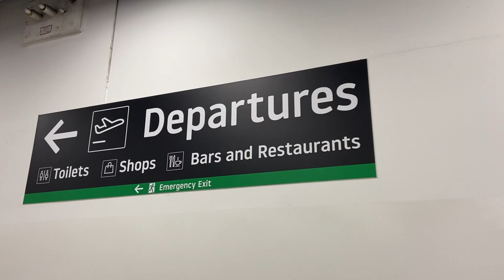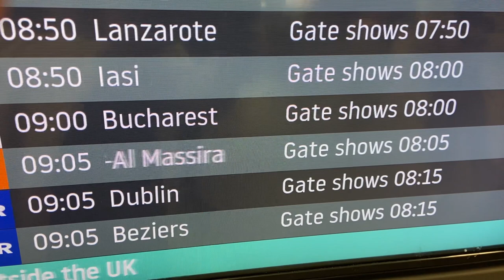VULCAN BLOCKCHAIN - MY VULCAN STRATEGY - Chalk Talk On Tour - Crypto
Managing crypto - in this video I share my own personal strategy for managing my Vulcan portfolio on the launch of the Vulcan Blockchain Mainnet (scheduled for 1 March 2023). I also tell you about my recent travels - can you guess which country I am in?!

00:00 Intro
01:53 My two underlying principles
05:41 My personal position & objectives
07:06 My node
14:03 My main bag of Vulcan
18:38 My travels

Eth Sacrifice to gain Vulcan before launch (only until 20 February)

🎥Streamyard – my live streaming software of choice! the easiest live streaming software on earth!

✏️Canva – I would be lost without Canva as I use it for all of my graphic design needs:

It's not free but their huge library is worth it and you will receive a FREE 1 month trial